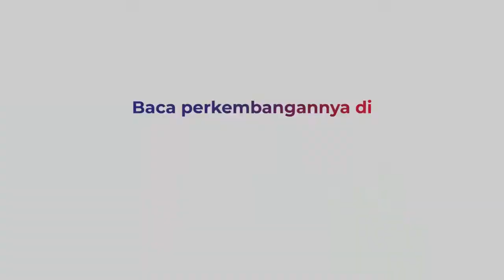Abrasi Pantai di Demak Gerus Daratan Lebih dari 1 Km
Inilah pemandangan udara, abrasi di Pesisir Pantai Utara Pulau Jawamenggerus Kawasan Pemukiman di Kecamatan Sayung, Demak, Jateng lebih dari 1 Km.

Di kanan-kiri Kawasan Pemukiman menjadi lautan. Warga yang tinggal di kawasan tersebut, menunggu diusir ganasnya abrasi pantai.

Hancurnya infrastruktur, memaksa warga harus membangun jembatan kayu sebagai akses menuju tempat tinggal. Sebagian rumah yang rusak telah ditinggalkan oleh penghuninya.

Hanya warga miskin yang bertahan, mereka terpaksa tinggal di lokasi bencana dengan ancaman gelombang tinggi

DPRD berjanji akan merespon pembahasan anggaran dengan eksekutif terkait upaya relokasi. Warga diharapkan bisa reloaksi ke Dukuh Mondoliko pada  awal tahun 2022.